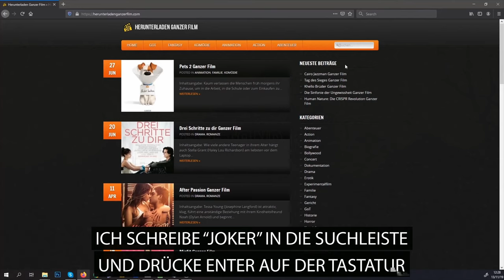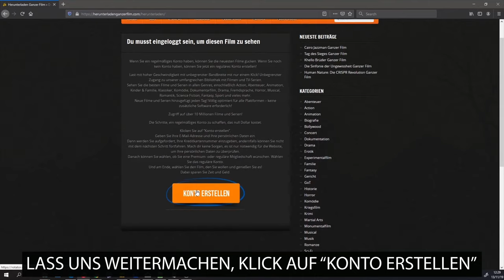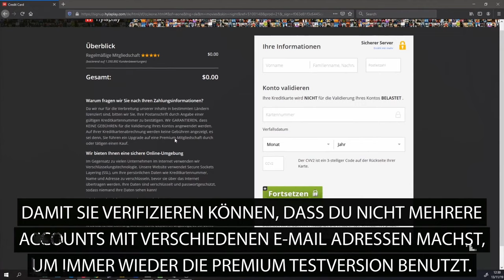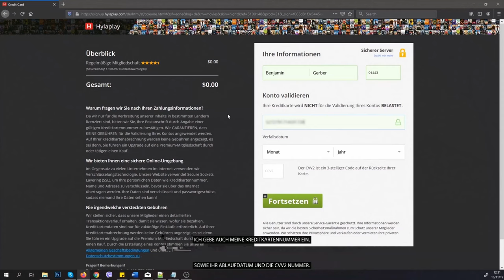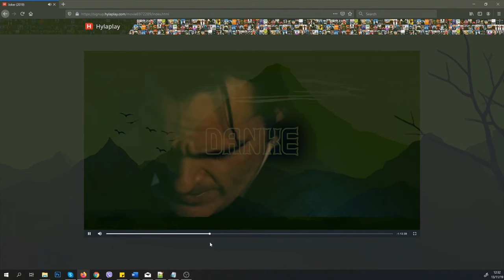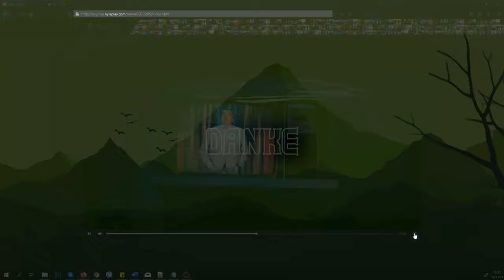Barstow, California Ganzer Film 2019 4K